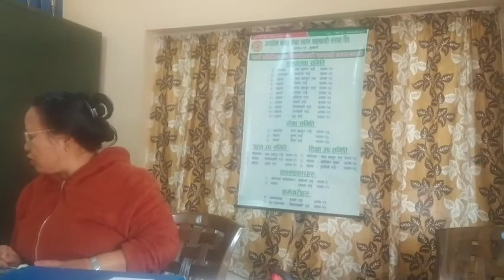जय प्रेम बचत तथा ऋण सहकारी संस्थाका अध्यक्ष जय कुमार राई संग गरेको विशेष कुराकानी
Hamro namskar online tv guest - jay kumar rai dharan -11